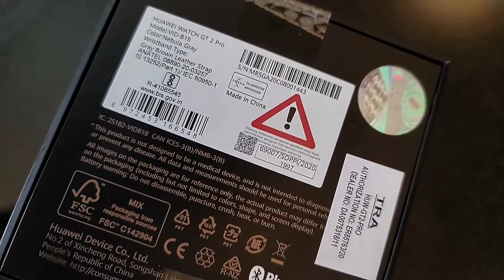HUAWEI WATCH GT 2 Pro Unboxing - Best of the best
Ink Drop Assets Credit: Harris from Crossle

Editing Software & Music: Wondershare Filmora X